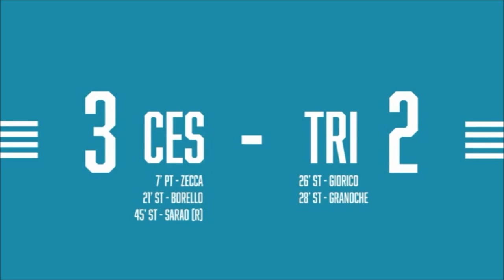04-Cesena-Triestina 3-2 2019-20